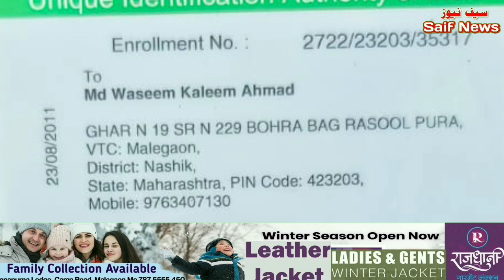مالیگاؤں رسول پورہ علاقے کا محمد وسیم بے قابو بیل گاڑی کی زد میں آکر روندا گیا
Mohammad Waseem rasulpura malegaon

Shafique bhai
ziya muskan
sufi Anees
Khalid sikander
Malegaon